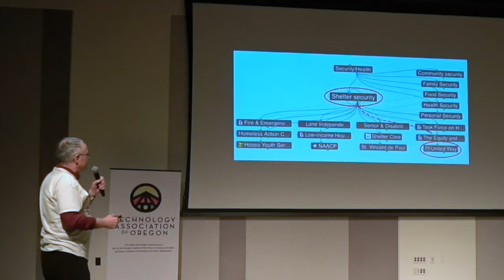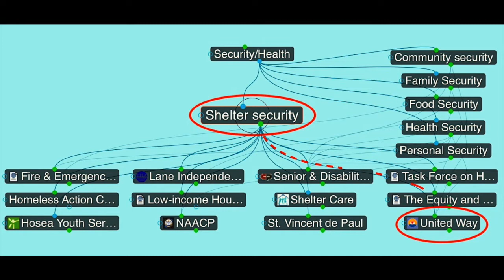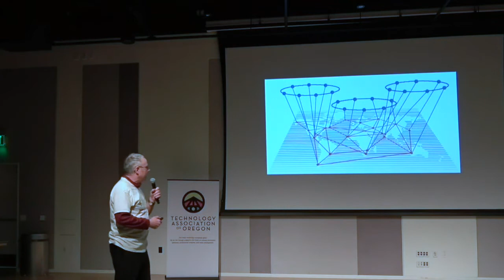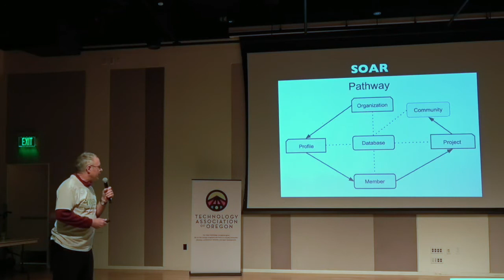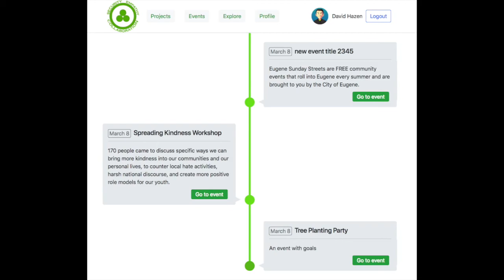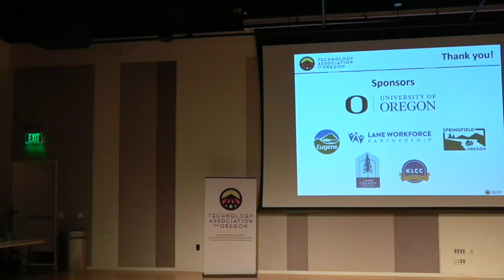IgniteTAO presentation of SOAR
Even though local resources for providing security, prosperity and quality of life are plentiful, those resources are not well known to each other nor to the volunteers who are eager to serve them. The SOAR  (Stretching Our Actionable Reach) networking platform is being developed to accelerate the formation of collaborations and recruit volunteers for collective impact.

David Hazen, President of the Emerald Compassionate Action Network (ECAN) describes the purpose and features of SOAR at the Ignite event on Feb. 8, 2019, which was produced by the Technology Association of Oregon (TAO), Southern Willamette Valley Chapter, which has provided amazing, generous support to this project.